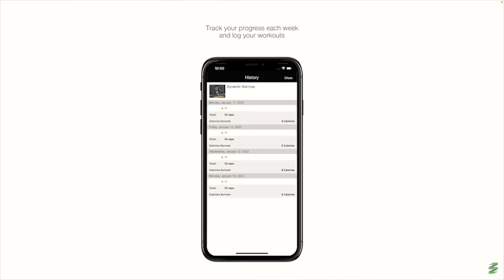Competitive Game vs UC Berkeley Men's Volleyball Team (3-30-22)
The Tall Ones attended the UC Berkeley Men's Volleyball team practice, and had a very close and competitive game!  Lots of exciting rallies and close points.